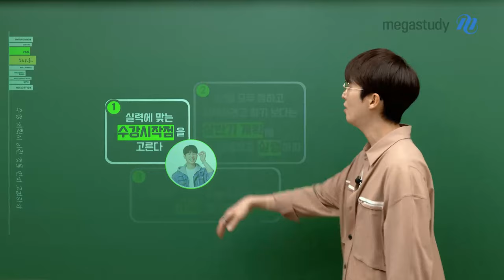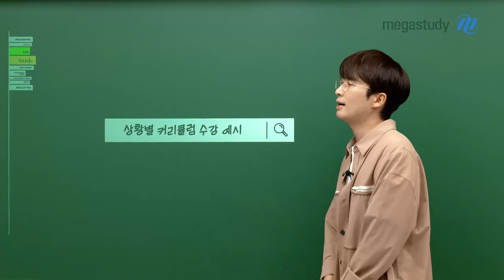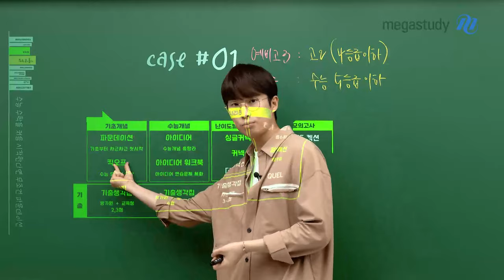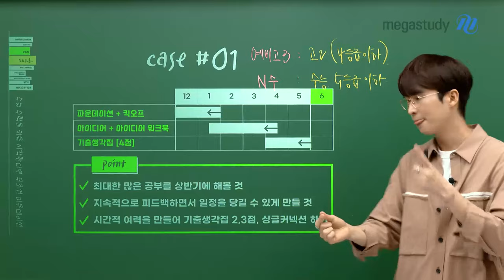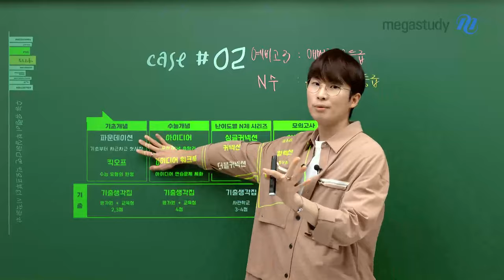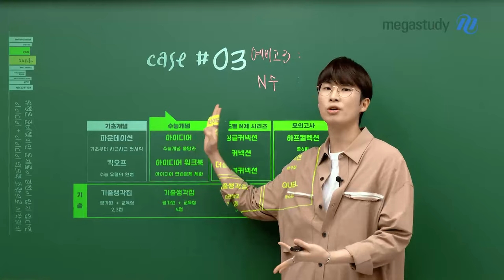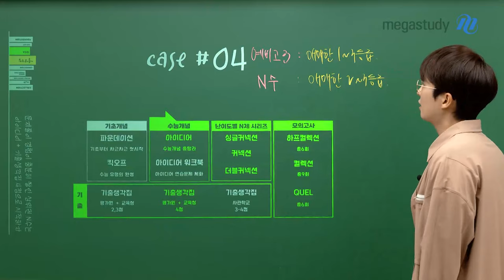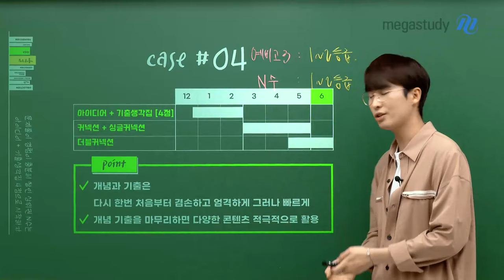[메가스터디] 수학 김기현쌤 - [겨울방학~6월 평가원 전] 커리큘럼 가이드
[기간 : 겨울방학~6월 평가원 전]

다양한 학습 수준, 상황에 맞춘
커리큘럼 선택 가이드라인 안내드립니다.

1) 각자 상황에 맞춰 수강 시작점을 고른다.

2) 나에게 맞는 메인 강좌를 선택하고
   중간중간 필요한 부분을 추가한다.

고민만 하면 계속 시간은 갑니다.
해야 한다면 지금 당장 시작하세요!